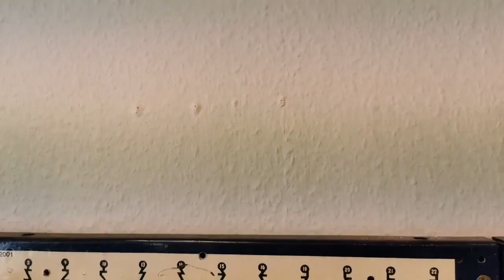Jaraeir Khajo Schlüsseldienst, Wäscherei, Änderungsschneiderei & Reinigung Rotenburg an der Fulda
Jaraeir Khajo

Eckhaus Breitenstraße/Brückengasse
36199 Rotenburg